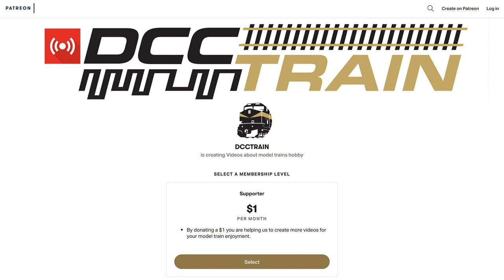Digitrax UT6D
Works with compatible LocoNet Systems
Compact size for easy one-handed operation
Color 1.5” LCD Display Screen
Full numeric keys for easy locomotive selection
Fine speed control with encoder knob
Forward/Reverse toggle switch with braking
On/Off Switch, uses AA or BP600MH batteries

2 or 4 Digit Locomotive decoder access, provide over
9,000 loco addresses
29 Functions
Digitrax Infrared operation with UR90/91/92
Duplex wireless with UR93/92
Duplex Scanner and Duplex settings editor
Over 2000 turnout decoder addresses
Locomotive Recall feature
Convenient Throttle Option Setup
Detachable LocoNet cable and Lanyard
Replaces the UT4